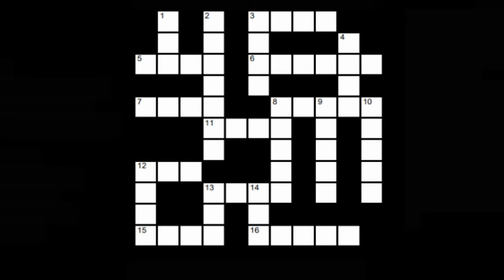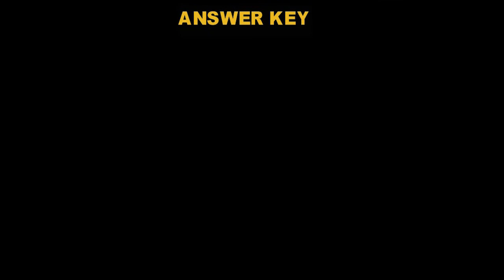Crossword puzzles Game For Kids Topic: Animals searching words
English Vocabulary Crossword puzzles Game For Kids Topic: Animals searching words

Graphic Design
3d Covers
Acx Book Covers
Logo Animation
Intro/outro For YouTube
Discount 20%

kids vocabulary